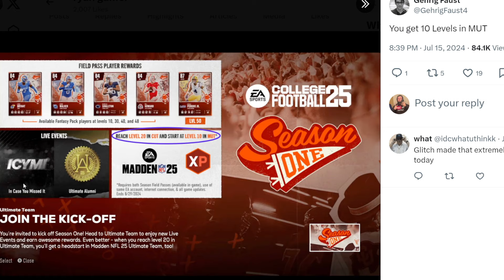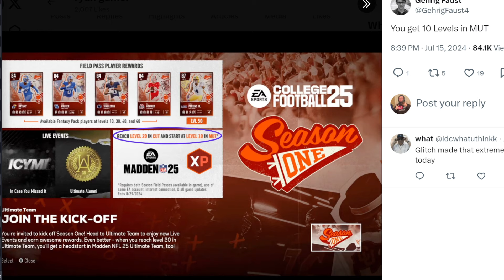SO EA IS GIVING US A HEAD START TO MUT 25.........BUT YOU GOTTA PLAY CUT 25| MADDEN 24 ULTIMATE TEAM